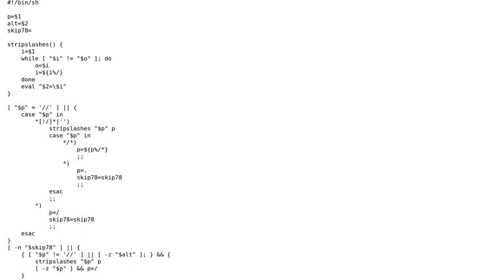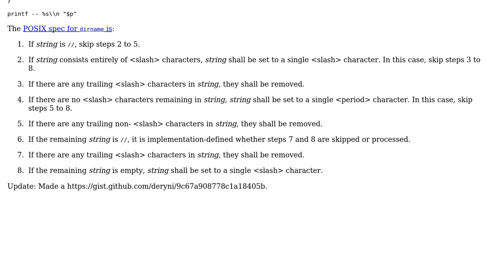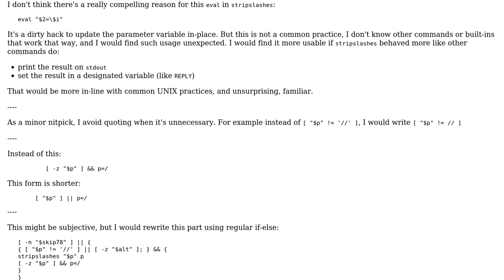Code Review: POSIX shell compatible and POSIX conforming dirname implementation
With thanks & praise to God, and with thanks to the many people who have made this project possible! | Content (except music & images) licensed under CC BY-SA | Music | Images & others | With thanks to user janos user Etan Reisner and the Stack Exchange Network Trademarks are property of their respective owners. You are responsible for your own actions.